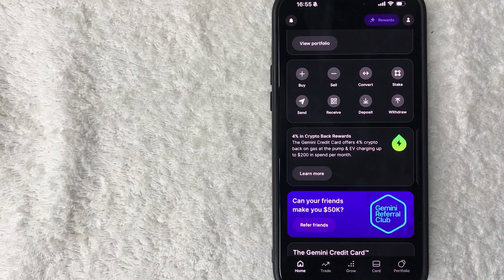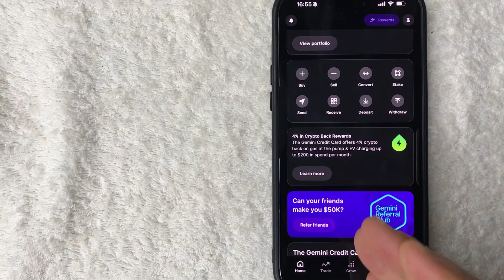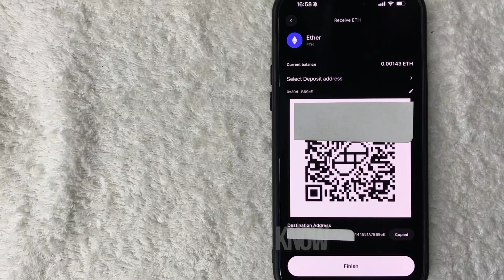✅ How To Receive Ethereum ETC On Gemini 🔴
Gemini Trust Company, LLC (Gemini) is an American cryptocurrency exchange and custodian bank. It was founded in 2014 by Cameron and Tyler Winklevoss.